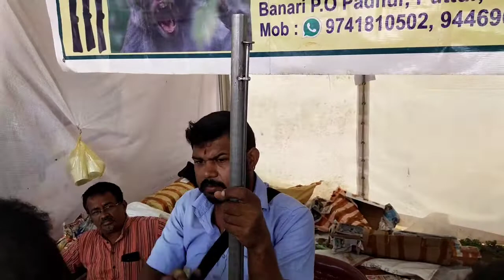Monkey Gun | ಕೋತಿಯನ್ನು ಓಡಿಸಲು ಸುಲಭದ ಉಪಾಯ